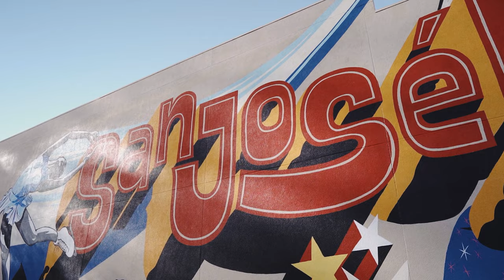Nitty Bo Ft. A-Dough & Drew Deezy - Life (Official Music Video)